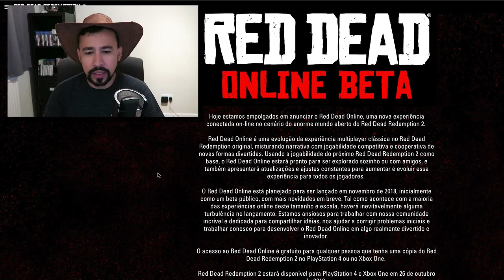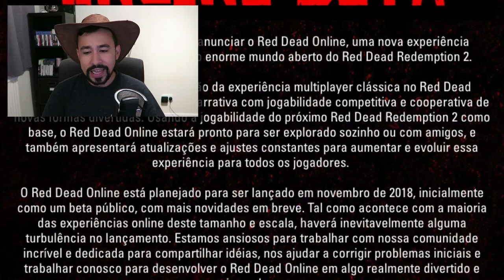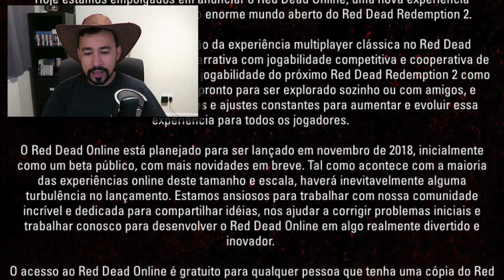Red Dead Redemption 2 - ONLINE BETA Oficialmente Revelado - Todos os Detalhes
Hoje a Rockstar games oficialmente revelou quando o Red Dead online será lançado.
O multiplayer está planejado para ser lançado em Novembro e desta vez a Rockstar vai lançar uma beta pública para evitar os mesmos problemas que tiveram com o GTA Online.